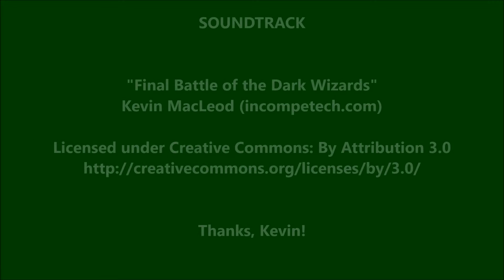"Singe" men's bracelet with zombie eye by Steel Dragon ® Jewelry